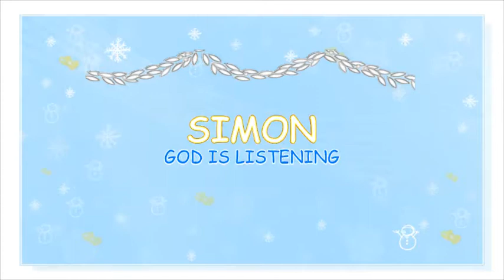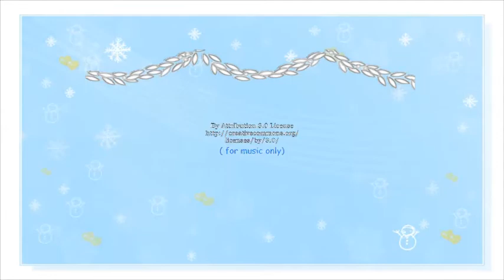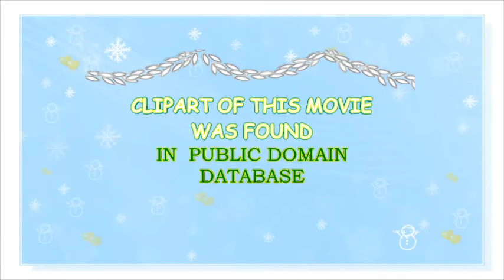TRADITIONAL FEBRUARY NAMES FOR BABY BOYS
We present traditional  February   names for baby  boys.  These are the special names of February  and they were traditionally given to the  people born on this month. We chose the most colorful and most attractive February related  names. While researching names for boys, we were looking for the ones that are not so common and somewhat  unique, yet sound stylish and intriguing. Some of them may sound quite unusual, but  for every  Mom  to be it is important to find the right and special name for her baby boy.  In fact, some of these names are also  related to winter. We collected 30  February  baby boy names from all over the world. All the names that we picked for this particular video are nice multicultural names. All of them can be accepted in different cultural backgrounds. They are sound modern, yet stylish. All of these names have a delicate charm and a slight vintage  feel. As for today- all of them may be helpful for those, who look for a pretty and meaningful baby name.  All these names are internationally accepted names. Such names are popular in USA, they are loved in France,  UK  and even in  Scandinavian countries. We hope that these names will be helpful in Your own quest for the most beautiful and the most attractive name for Your baby. In fact, these names  are inspired by  winter festivities and traditions, - so there is a chance that one of them may   be the perfect name for your baby boy. Such a name could be Your first gift to Your dear bundle of Joy.  In fact such a gift  will last longer than toys. It is no secret, that meaning of the name can shape a life for better-  so why not chose the best one? This little search for the perfect  name is one of the joys of Pregnancy.  This video may also provide some insights for those, who are looking for the unique names that sound original and yet acceptable and not extravagant.